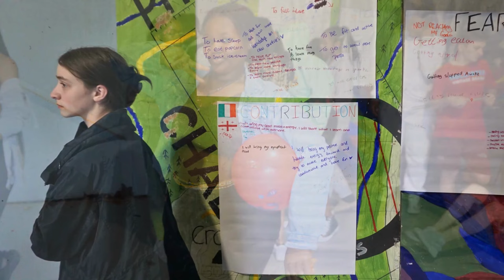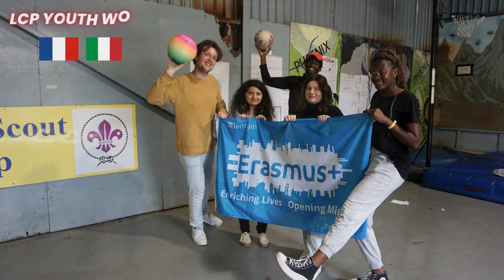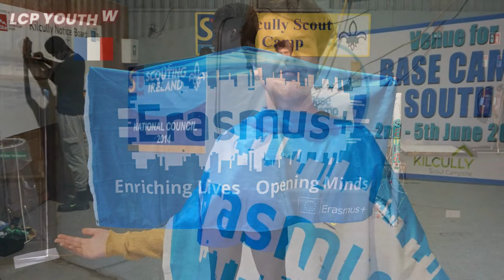Inclusive Sports: ERASMUS+ Youth Exchange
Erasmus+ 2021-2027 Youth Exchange